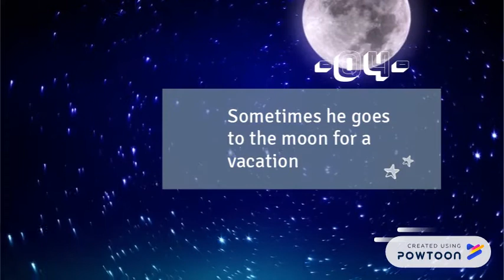05 Quick Facts